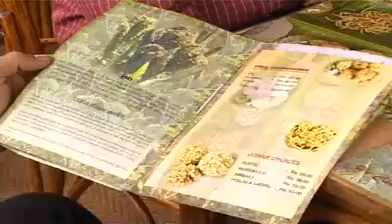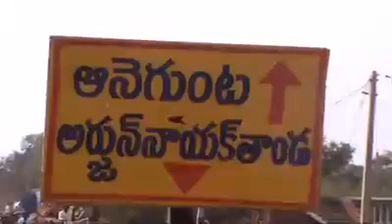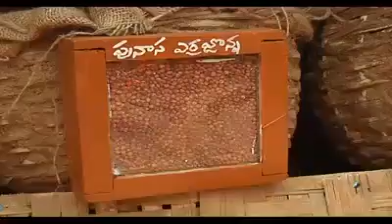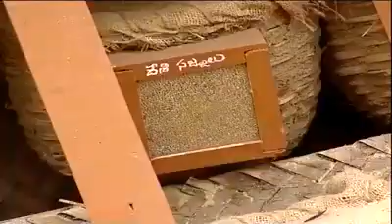Mana vooru mana pantalu mana vantalu